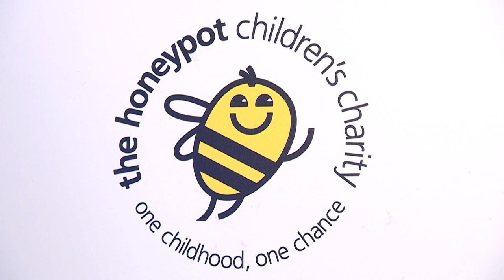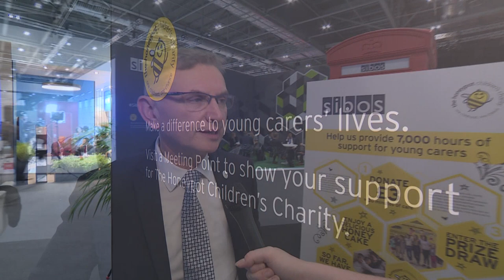Sibos TV: The Honeypot Children's Charity - 25 Sep 2019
Anthony Cummings, Director of Income and Communications at The Honeypot Children's Charity, one of the chosen charity partners at Sibos 2019, talks to Sibos TV about the hidden army of 800,000 young carers across the UK and the challenges they face.